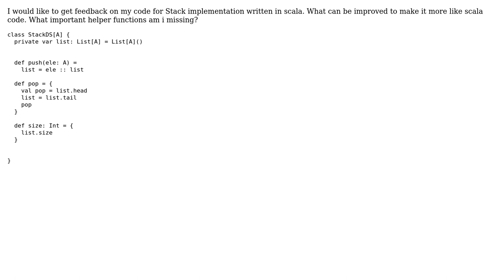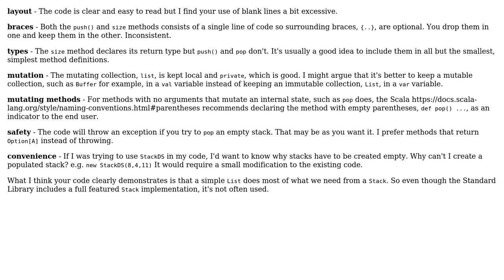Code Review: Stack Implementation in Scala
With thanks & praise to God, and with thanks to the many people who have made this project possible! | Content (except music & images) licensed under CC BY-SA | Music | Images & others | With thanks to user jwvh user Ankush Singh and the Stack Exchange Network Trademarks are property of their respective owners. You are responsible for your own actions.